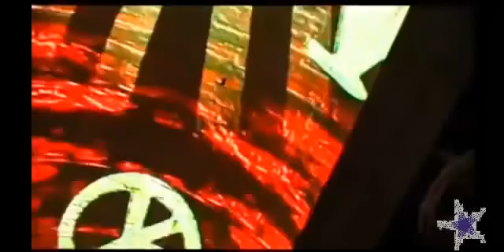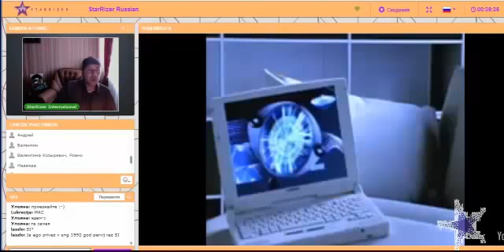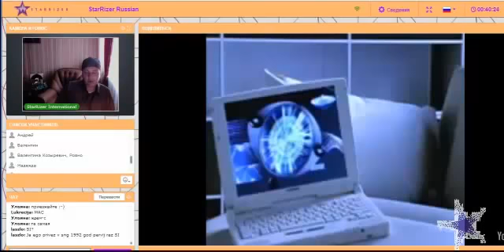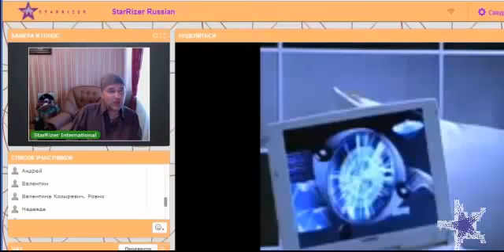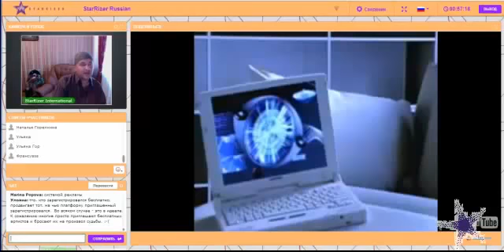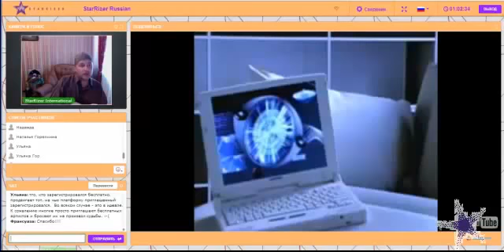Сергей Рогожин Вебинар17 07 15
Зарабатывает артист, зарабатывают поклонники !
Зарегистрируйтесь, добавьте музыку и получайте выплаты за скачивания, мы раскрутим ваше творчество в соц.сетях!
Талант должен быть конвертирован в доходы, а это позволяет сделать продюсерская платформа, которую я вам предлагаю. Вы можете зарегистрироваться на моей платформе абсолютно бесплатно!
Столько сколько платят здесь за размещение своих произведений не платят нигде!